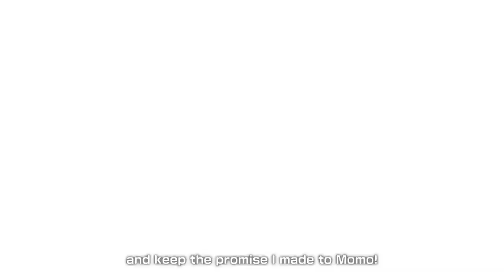One Piece Pirate Warriors 4 - Official Release Date Trailer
The strongest pirates of the Blue Sea will gather in Wano Country to face powerful foes in an epic showdown when One Piece Pirate Warriors 4 releases on March 27, 2020 on PlayStation 4, Xbox One, Nintendo Switch, and PC.